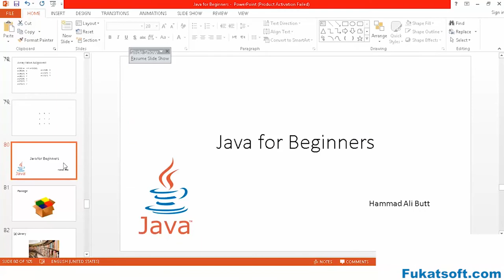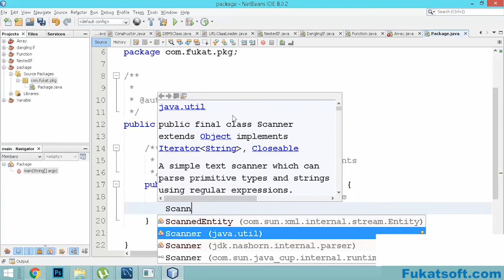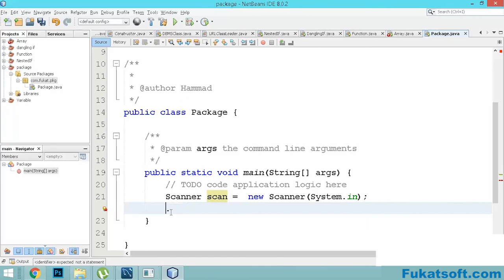Packages & library in JAVA (16) || Urdu || Hindi || Java for Beginners